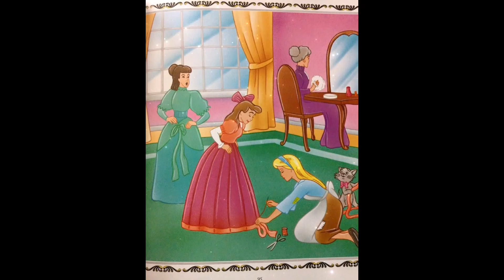cinderella.. (short story)